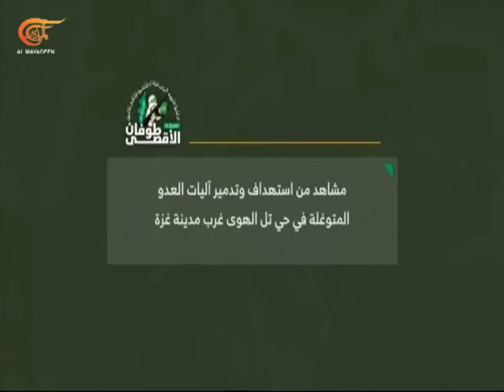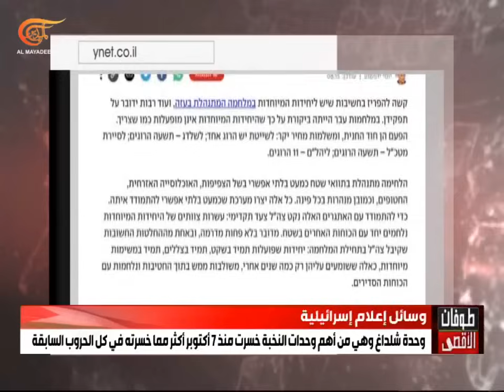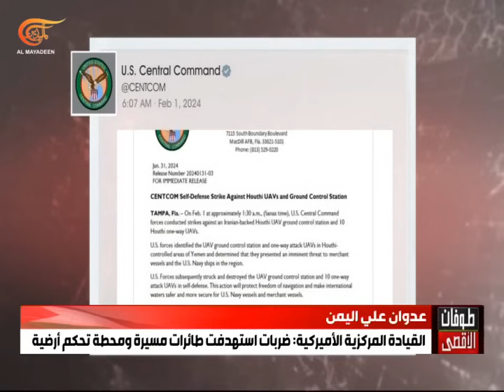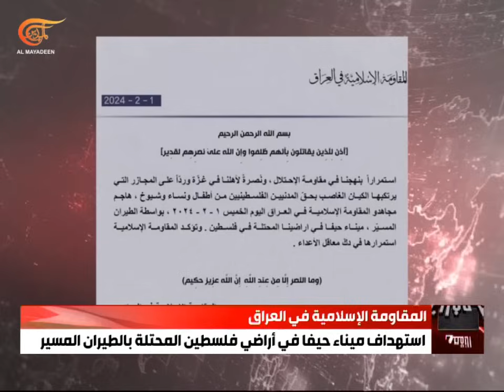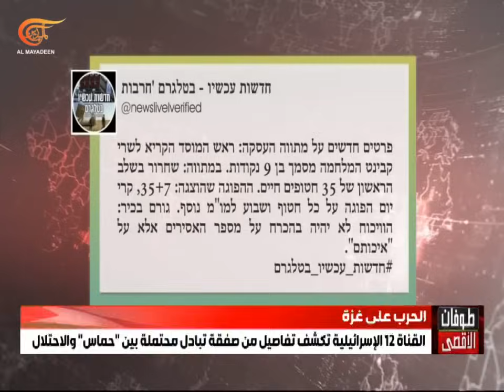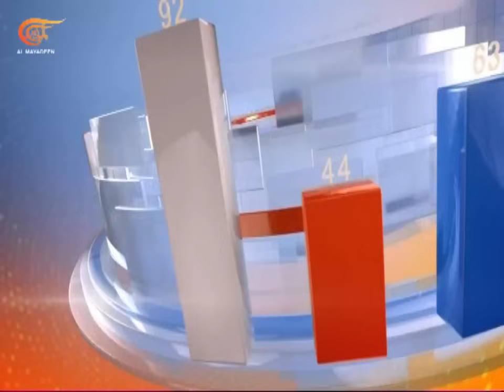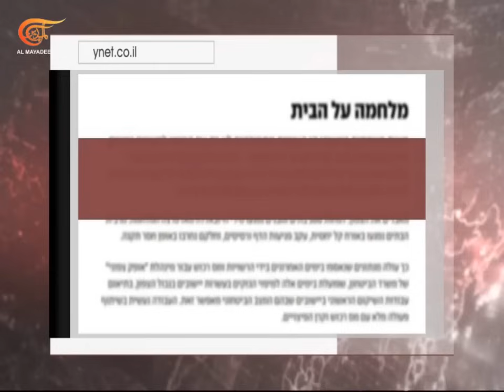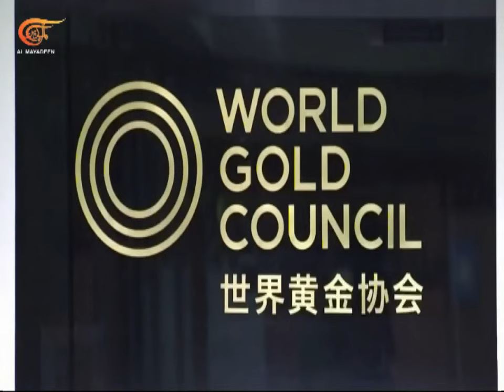نشرة الظهيرة | 2024-02-01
نشرة الظهيرة ,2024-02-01 على وقع استمرار التصدي الفلسطيني قوات الاحتلال تنسحب من مناطق في جنوب القطاع ووسطه وشماله والمقاومة تؤكد تمسكها بوقف إطلاق النار كمحدد أساسي لأي اتفاق.
في جبهة جنوب لبنان المقاومة تستهدف مجدداً مواقع للاحتلال والإعلام الإسرائيلي يحصي خسائره والمئات من منازله المدمرة في مستوطنات الشمال.
بعد ساعات على عدوان أميركي بريطاني جديد على اليمن وتقارير بريطانية تتحدث عن حادث غربي الحديدة.
المقاومة الإسلامية في العراق تعلن استهداف ميناء حيفا بالطيران المسير صباح اليوم.
مجلس بلدية  شيكاغو يتبنى قراراً يدعو إلى وقف فوري للنار في غزة وقاض فيدرالي في كاليفورنيا يؤكد أن ما يحصل هناك إبادة جماعية. شاهدوا أيضاً: